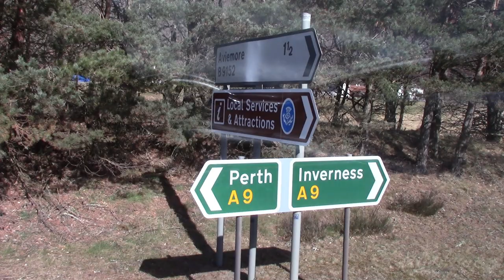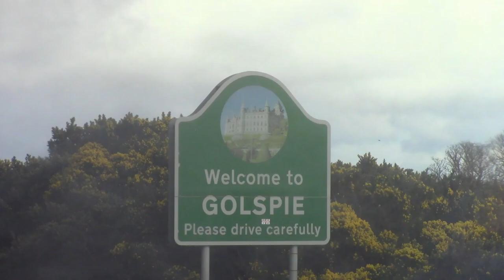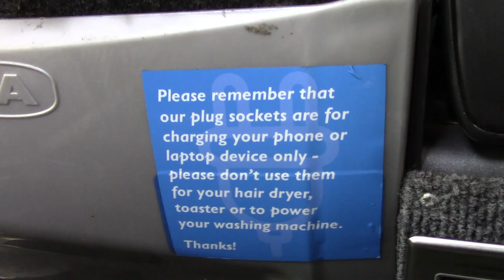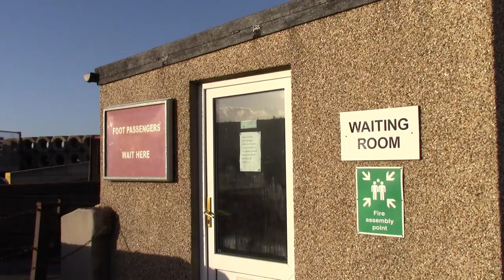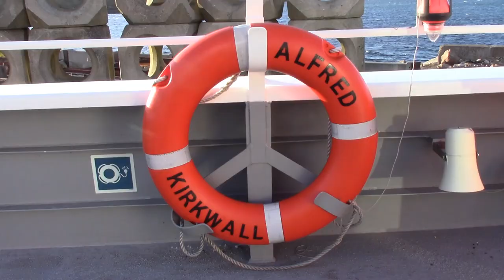SURPRISING END! Using public transport only, how far can I travel through Scotland in 12 hours?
Slight problem at the very end! How far can someone travel in 12 hours just using public transport? I travel via Glasgow, through the Scottish Highlands, Inverness, Wick, Gill's Ferry Terminal and St. Margaret's Hope to arrive into the capital of the Orkney Islands in 12 hours exactly. I travel on Pentland Ferries for the first ever time, I visit a new part of Scotland never seen before, and reach my most northerly point in the UK. What could possible go wrong?

*** TIMESTAMPS:
00:00:00 Introduction
00:02:58 Scottish Highlands
00:03:23 Aviemore
00:03:46 Inverness
00:07:08 Wick
00:09:20 Gill's Ferry Terminal
00:09:58 Pentland Ferries
00:13:07 St. Margaret's Hope
00:14:10 Kirkwall